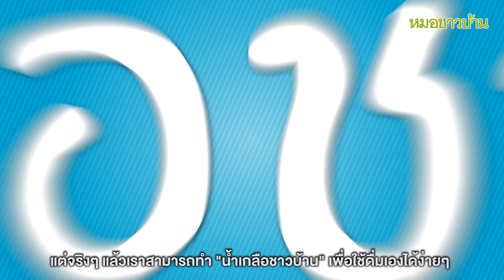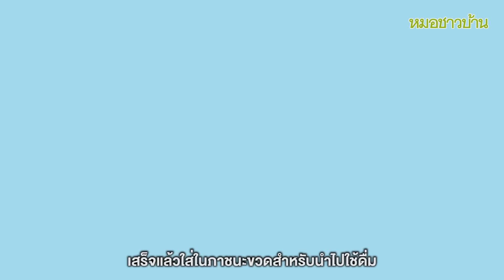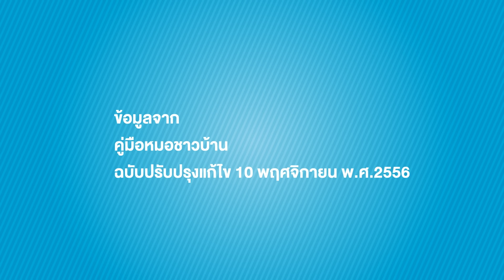น้ำเกลือชาวบ้าน D.I.Y.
Animated by Aplus-studio
fanpage: